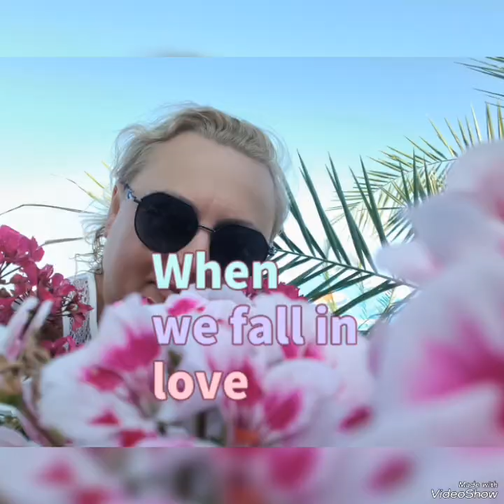УЖАСНАЯ НОЧЬ / СПАЛИ В ПОДЪЕЗДЕ